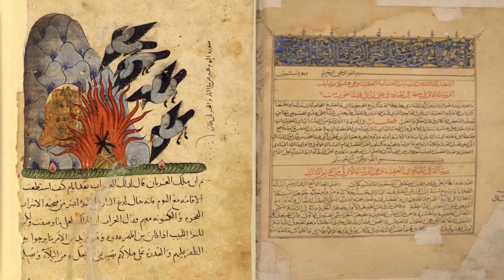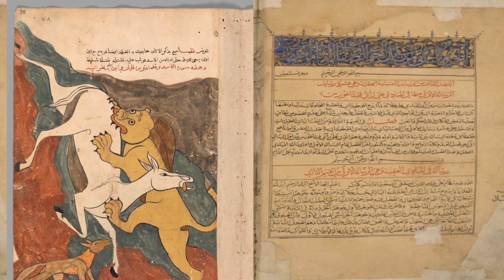A venir - Les épitres des frères en pureté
Au cours du IXème siècle, dans l’actuel Irak, la compilation d’une vaste encyclopédie s’est réalisée sous l’égide de ce que l’histoire à retenu sous le nom énigmatique d’Ikhwan al-Safa, les frères en pureté.
Cette encyclopédie réalisée sous forme d’épitres a abordé diverses disciplines du savoir. Cependant la paternité réelle de ces épitres est encore de nos jours un sujet d’interrogation.
Pour en discuter, AISA ONG Internationale a le plaisir de recevoir Guillaume de Vaulx d’Arcy, docteur agrégé de philosophie et spécialiste de la philosophie arabe classique qui vient de publier un ouvrage consacré aux épitres des frères en pureté ainsi que la traduction critique de l’épitre du procès fictif de la domination humaine par les animaux.
Nous vous invitons à nous rejoindre sur Zoom, vendredi 16 septembre 2022 à 21h – heure de Paris.
Au plaisir de vous y retrouver nombreux.